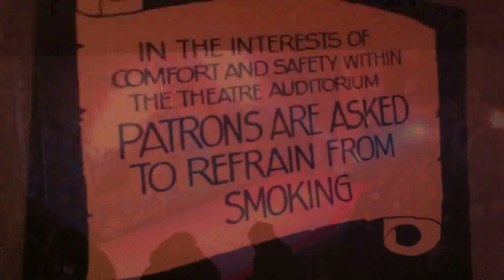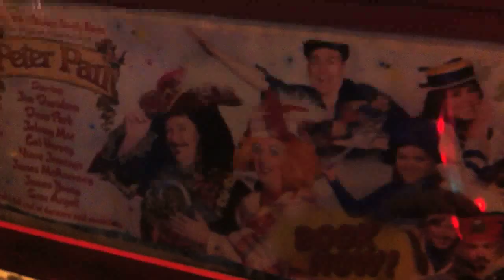Cherry Blog - Panto - Peter Pan - Stuart's first pantomime.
Panto time! Christmas is upon us and we're headed to panto, it'll be my little brother Stuart's first one. We've gone to see Peter Pan at the Pavilion, starring Jim Davison, Dean Park, Cat Harvey and many others.
The Pavilion is one of the most popular theatrical venues in Glasgow, seated right at the centre of the city.